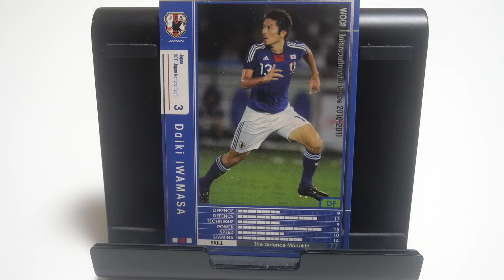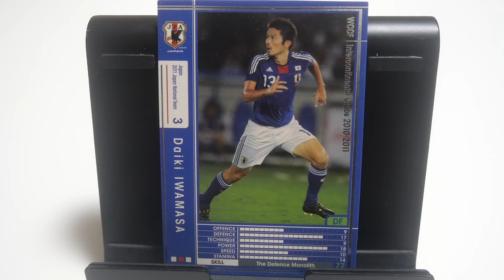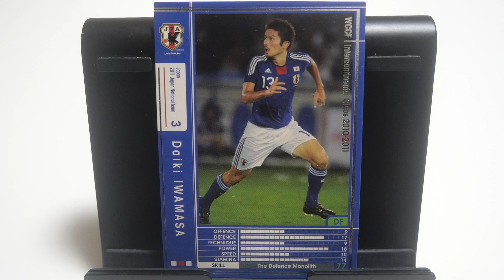WCCFカード紹介 鹿島の迷将？ 岩政大樹🇯🇵